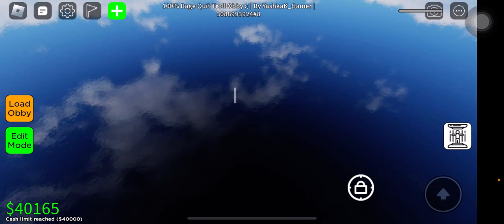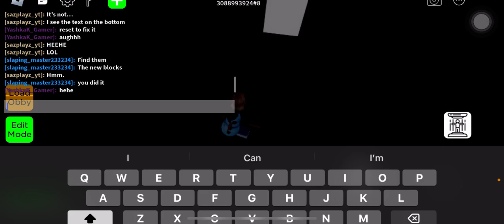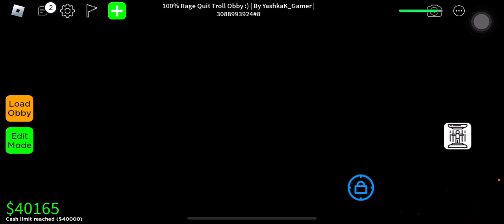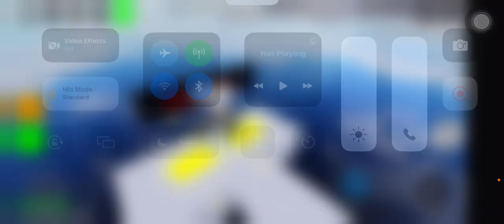Roblox TROLL OBBY..?